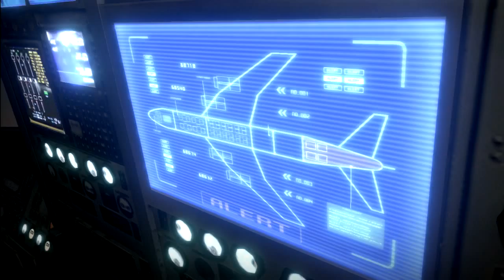Resident Evil 6 Leon's Story: Part 12 China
This is part 12 of a walkthrough/playthrough for Resident Evil 6 for the PS3 as always COPYRIGHT if there is any and enjoy